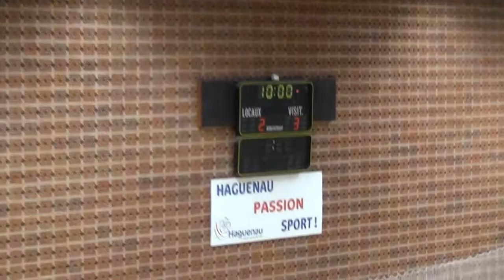J3 match #18 : Schwindratzheim - Eckwersheim 2-3